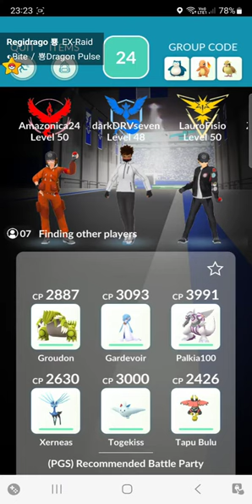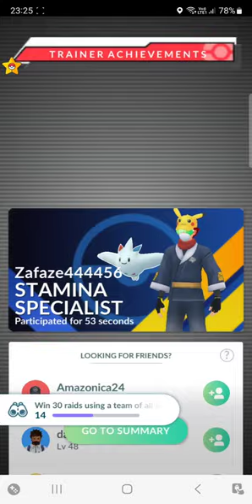Regidrago Raid - Pokemon GO